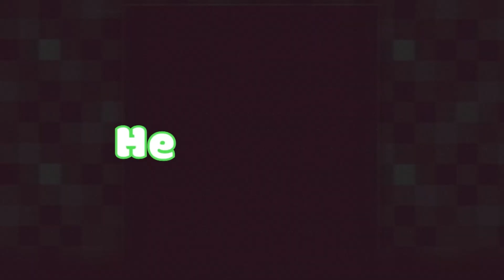SHOWCASE: New fusion characters + Purple Diamond! | Steven Universe Future: Era 3 RP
Game: Steven Universe Future: Era 3 RP on Roblox
Creator: TimTsuki

Medal: HeavenVital
Steam: HeavenVital

Go check out my other account, me and my team are working on a special project right now, and that channel will be our main studio for concept art, animations, songs, podcasts, and more!